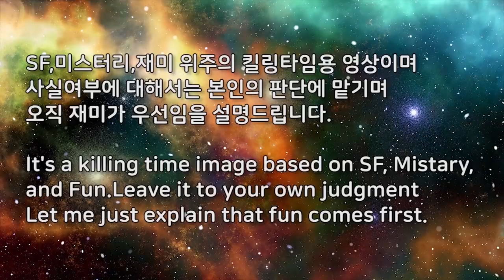이 엄청난 UFO들이 외계인의 증거인가요 2018년 베스트 UFO영상 모음!